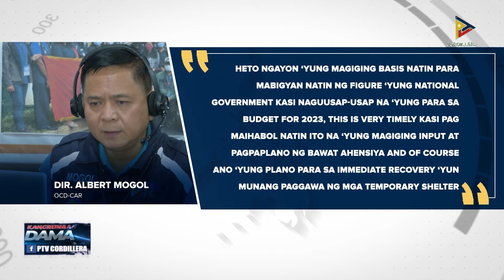Napartak a disaster response kadagiti biktima ti gingined iti Cordillera, tuttutukan ti CDRRMC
KangrunaanADamag | Napartak a disaster response kadagiti biktima ti gingined iti Cordillera, tuttutukan ti CDRRMC